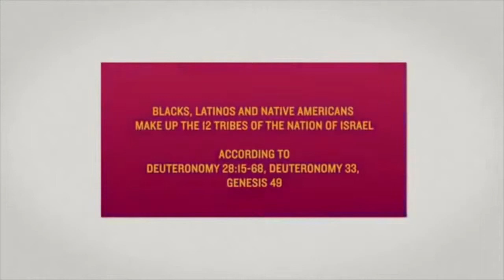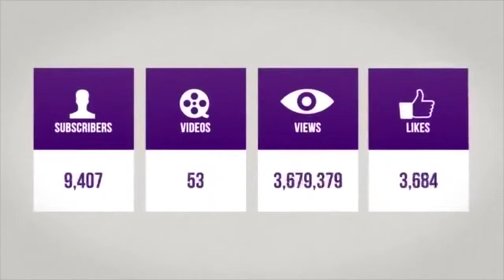The Israelites The Bible is Black History YouTube 720p